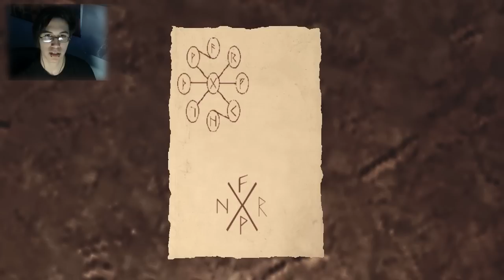BlackSoul - THE INFECTION PART 1 (Download)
Blacksoul has a similar feel to silent hill thanks to the camera angles mainly. I personally like what they are doing but I think some music or sounds at the menu would help greatly. This is the demo so things are bound to change. I hope you guys enjoy it and hopefully part 2 will come, still have to solve the puzzle :/ If you were wondering about the download it is BELOW

IF YOU WANT TO SEND ME FAN MAIL WHICH I WILL SHOW ON A RANDOM VIDEO JUST SEND ME A PERSONAL MESSAGE ON YOUTUBE WITH THE TITLE "FAN MAIL". ARTISTIC SKILL DOES NOT MATTER.

TO ALL PACK MEMBERS THANK YOU :) YOUR LIKES, COMMENTS, VIEWS, SHARES, AND FAVORITES HELP ME OUT MORE THEN YOU KNOW ;D